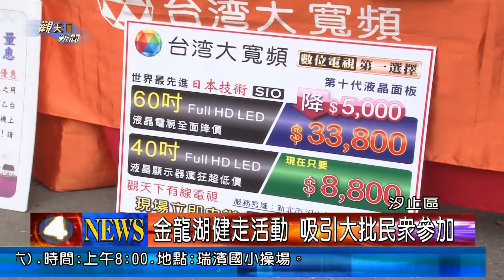1020506觀天下新聞07汐止區金龍湖健走活動 吸引大批民眾參加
為了鼓勵民眾多運動以及推廣節能減碳,由新北市議員白珮茹所舉辦的建走活動.5號上午,在金龍湖畔正式起跑,而議員白珮茹現場與民眾一同建走,白珮茹表示,多運動是維持健康的不二法門,因此他也鼓勵民眾利用假日期間勤運動,保健康